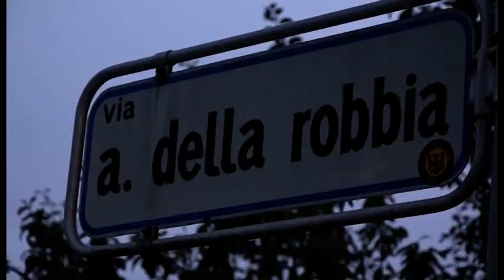Omicidio di Maria, genetista Ugo Ricci al lavoro per isolare il dna